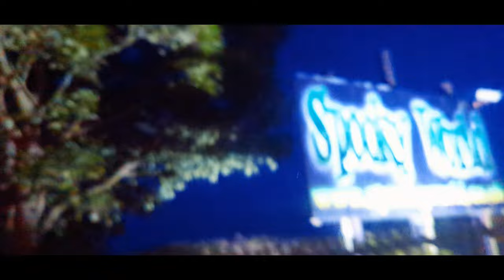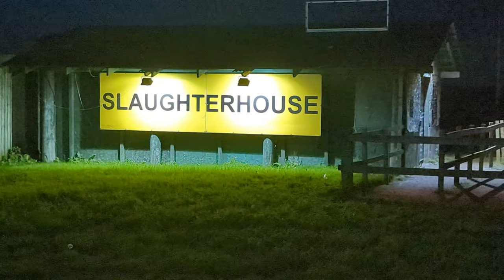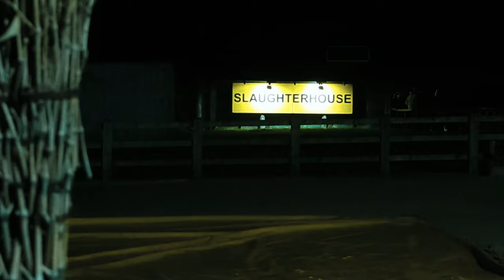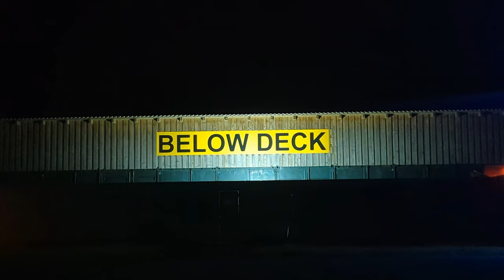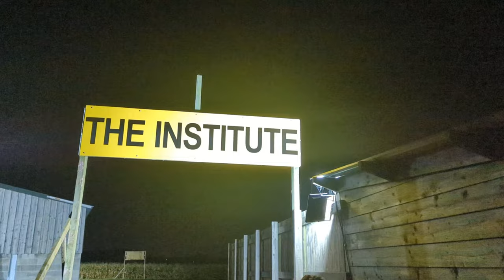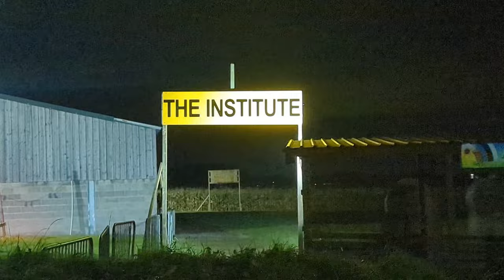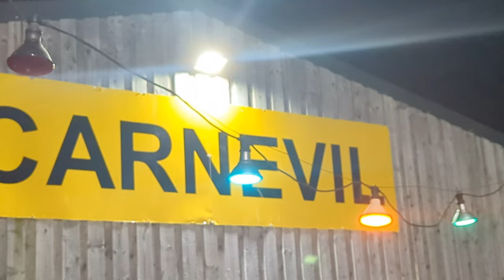SPOOKY WORLD UK | WARRINGTON | VLOG | AXL AND SEAN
Spooky World is home to 7 spine chilling scare mazes including a haunted hayride and the new for 2023 Below Deck. Located in Warrington, this event is not for the faint of heart.

☞ Chapters:
0:00 - Intro
02:14 - Slaughter House
04:51 - Haunted House
07:36 Haunted Hayride @HauntedCarwash+ Tunnel of Terror
11:15 - Below Deck
13:58 - Field of Screams
16:09 - The Institute
19:35 - Carnevil
22:13 - Final Thoughts